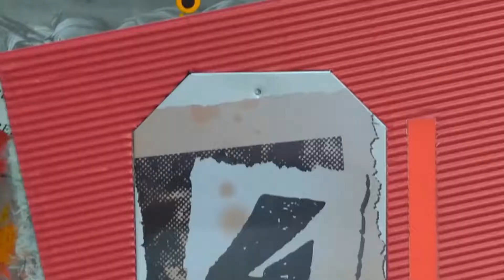The fourth attempt to understand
Mixed media collage,
60 x 80 x 1.5 centimeters

Different media, acrylic paint, old photos, and media prints, some metallic and plastic objects, cardboard, various other things, imagination versus fantasies!